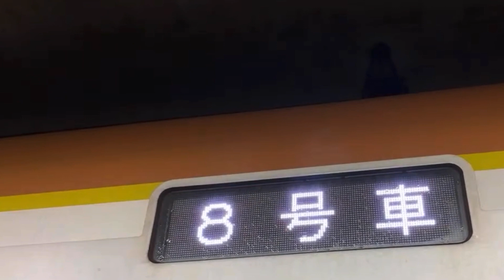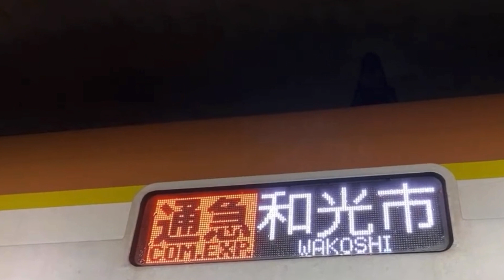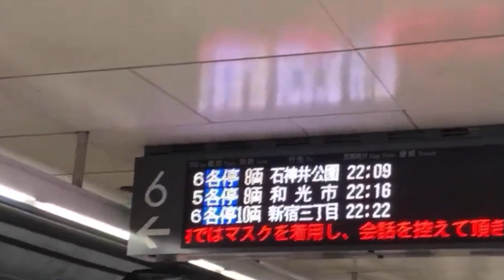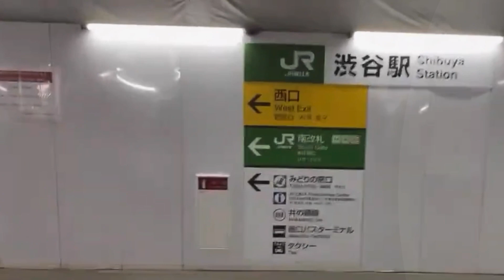【故障車がホーム占領‼️】みなとみらい線車両故障により、まさかの『自由ヶ丘行き』の〇〇が誕生しました‼️